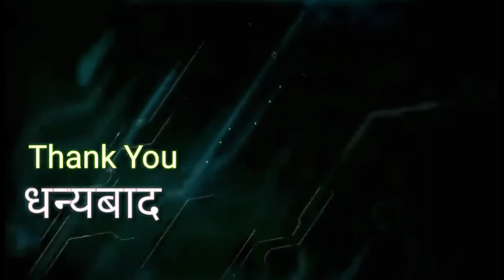गजल, मुक्तक र कविताहरू नेपाली साहित्य संसारको लाईभ कार्यक्रमवाट भाग २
“संसारभर नेपाली साहित्यको पहिचान
सिर्जनशील हातहरुको नवीन अभियान”
मिति : प्रतेक शुक्रवार
प्रस्तोता :- नारायण भण्डारी  ‘’आर्यन “
समय:- २०:०० वजे नेपाली समय
कार्यक्रम :-तपाईको सिर्जना मेरो आवाज
स्थान:- हङकङ

बनोस् साहित्य सन्सार नेपाली सबको प्रिय।
साहित्यसाधनाबाट गरोस् साधकको जय ॥१॥
साहित्यको बगैँचामा रमाऔँ साधना गरी ।
सिर्जना दिलले सुन्दै सुनाऔँ भावना भरी॥२॥

हामी हरेक दिन उपस्थित हुन्छौ आफ्ना सृजना लिएर आउनुहोस् र साहित्यविकासको यस अभियानलाई मन पराएर सबैको माझ बाँडेर(लाईक सेयर )सहयोग अवश्य गर्नुहुन अनुरोध गर्दछौँ

आउनुहोस् स्रष्टाको सम्मान र सृजनाको सम्मान हुने स्थान नेपाली साहित्यसंसारमा हातेमालो गरौँ, सबै मिलीजुली हरेक रात्रीकालीन प्रहरम तपाईंको सृजना मेरो आवाजमा कार्यक्रम भव्य बनाइदिनुहुन सादर अनुरोध गर्दछौँ ।